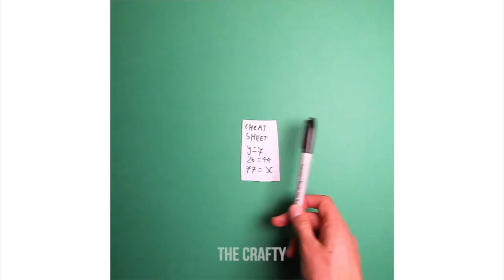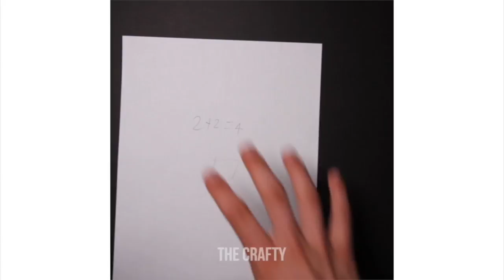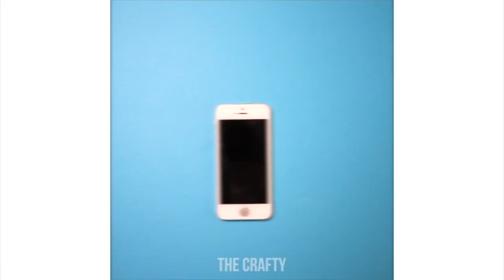16 CRAZY LIFE HACKS YOU SHOULD KNOW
16 CRAZY LIFE HACKS YOU SHOULD KNOW